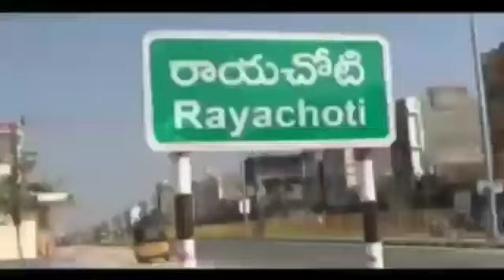28 June 2021